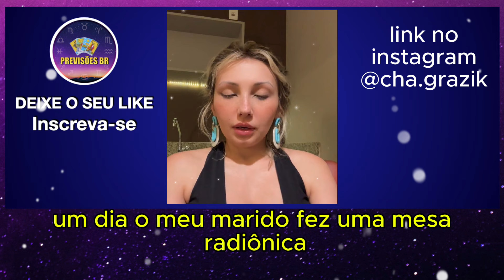CHALINE GRAZIK NOVAS PREVISÕES LIVE de QUARTA 16/10/24